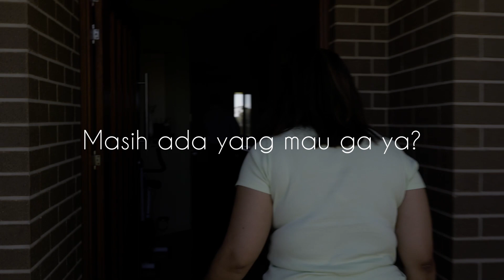Nyoba Jualan Nasi Bungkus Indonesia ke Toowoomba, Queensland, Australia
Di video kali ini Mak Lia coba ekspansi jualan nasi bungkus seperti yang kalian pernah makan di Warung Makan Padang ke komunitas Indonesia di Toowoomba, Queensland yang jaraknya sekitar 1,5 jam dari Brisbane. Bagaimana reaksi mereka terhadap nasi bungkus buatan Mak Lia kira-kira ya?